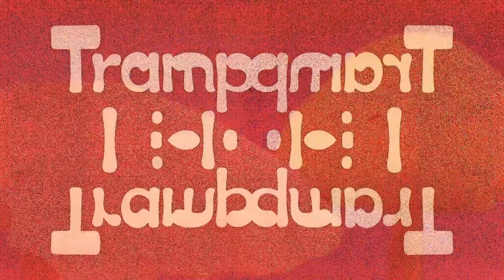Here's a cute little novelty gift for YOU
It'll please you ... periodically